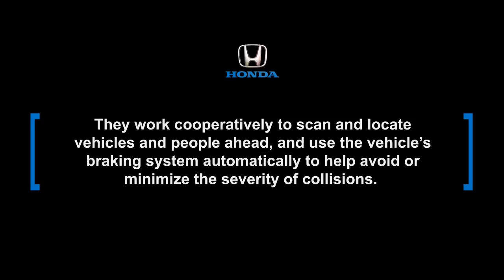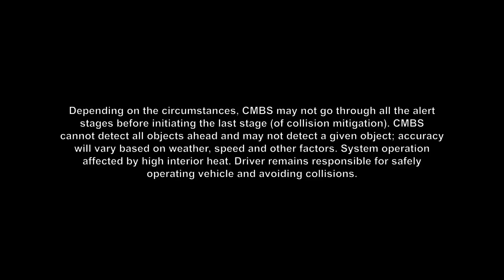2016 Honda Civic Collision Mitigation Braking System (CMBS)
הונדה סיוויק - בלימת חירום אוטונומית